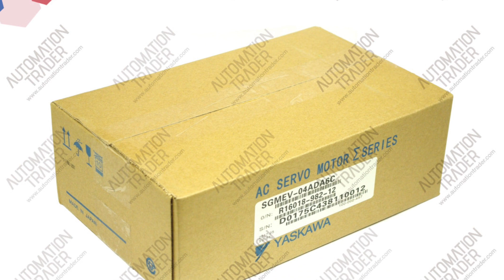Yaskawa SGMEV-04ADA6C na sprzedaż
Wycofane z dystrybucji, nowe, używane - części zamienne
gwarancja, wysyłka gratis, zapytaj o cenę
Potrzebujesz innej części? Nie martw się, skontaktuj się z nami!

Automation Trader to profesjonalny zespół specjalistów. Naszym celem jest oferowanie rozwiązań dla części wycofanych z dystrybucji. Obsługa i dostarczanie części zamiennych dla działów utrzymania ruchu w fabrykach na całym świecie.

Automation Trader
IT Loft Park, ul. Browarowa 21
43-100 Tychy, Poland